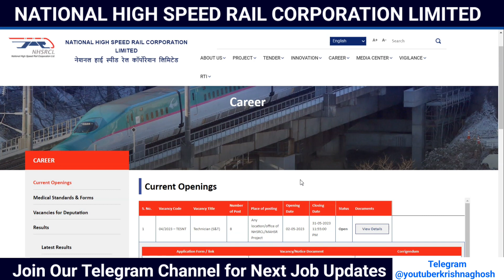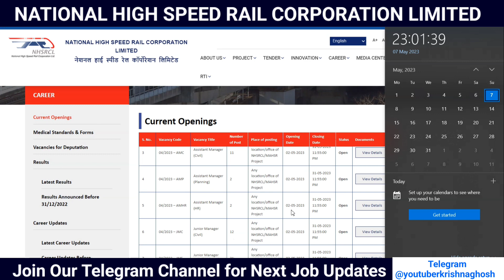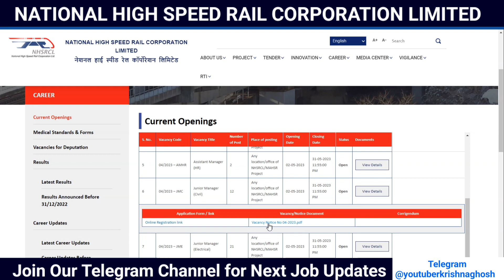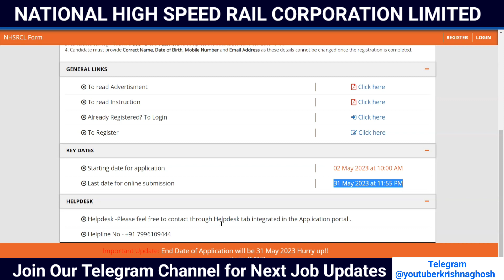National High Speed Rail Corporation Ltd. Hiring Civil Engineers - Apply Now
NATIONAL HIGH SPEED RAIL CORPORATION LIMITED

(Apply Link Available in our Telegram Channel, Pls join our telegram then apply for this Job)

Post:
i) Junior Engineer (S&T,)
ii) Technician (S&T)
iii) Assistant Manager (Planning)
iv) Assistant Manager (HR)
v) Junior Manager (Civil)
vi) Junior Manager (Electrical)

Junior Manager (Electrical)21Any location/office of NHSRCL/MAHSR

✨ Topics Covered ✨
howcanihelpu
howcanihelpyou
krishna sir
Engineering jobs by Educare
educare consultancy service
Educare consultancy jobs
Educare consultancy service krishna sir
Krishna Ghosh
Krishna sir
mechanical Engineering job interview
mechanical Engineering job vacancy
diploma mechanical jobs
diploma electrical jobs